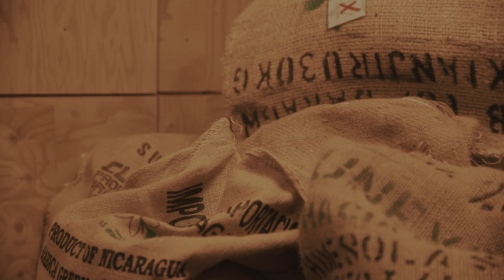シュウタネギ / バイバイサマー (live) at Youth Coffee 「休日と珈琲」#5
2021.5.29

「休日と珈琲」
大阪のHOLIDAY! RECORDS と明石のYouth Coffeeによる
新企画がスタート！
ここでしか見れないYouth Coffeeでの特別な演奏をお届け。
Youth Coffeeと珈琲の魅力も伝えていきます。
コロナ後には、ここでのライブイベントも構想中です！

出演
シュウタネギ

「フォーク」をキーワードに5組の
国内インディーズ・ミュージシャンを紹介してみる。

企画
HOLIDAY! ! RECORDS 植野秀章

場所
Youth Coffee

HOLIDAY! RECORDS